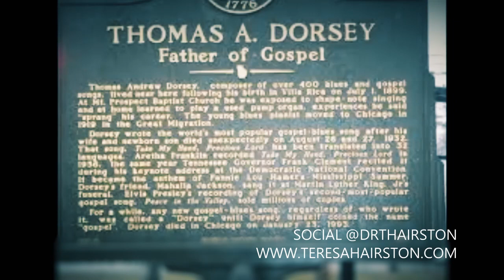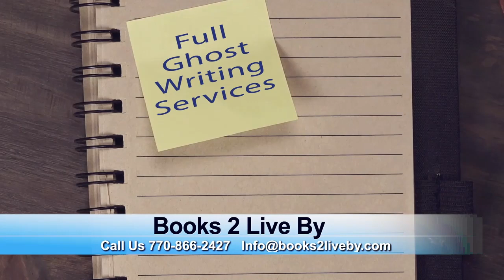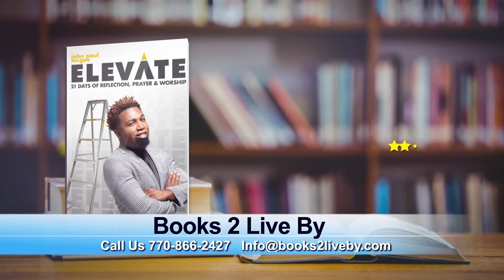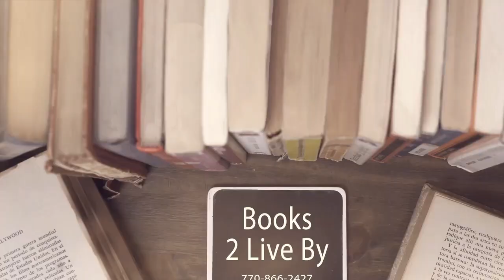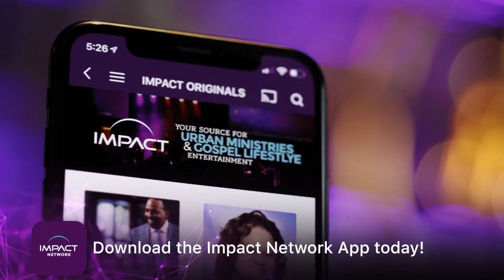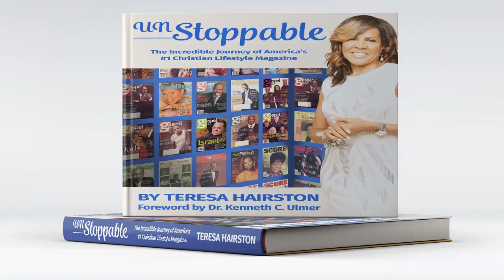Higher Impact Black History Show w Micah Stampley, Jason Clayborn, Jesse Williams, Geoffrey Golden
Micah Stampley - a new Beignet mix! Jason, Jesse, Geoffrey - connected to the founder of Gospel (Thomas A. Dorsey) but moving forward with a new generation.